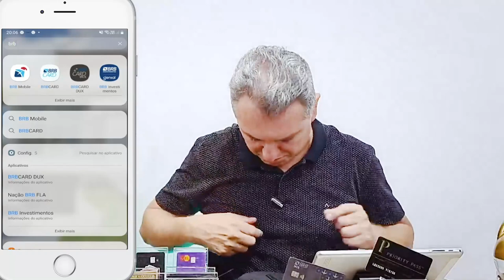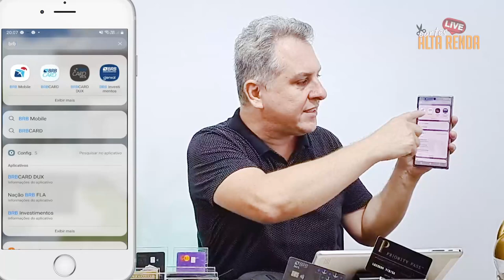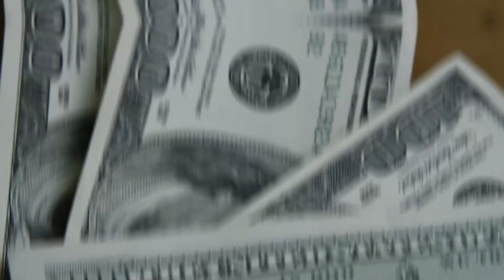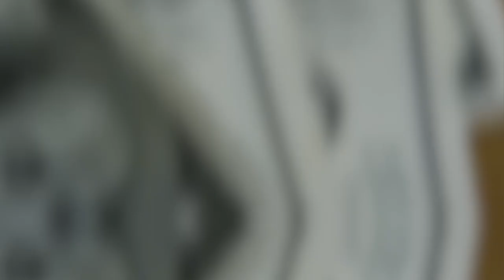💳BRB DUX DE METAL 2022, DICAS DE COMO VOCÊ PODE TER O SEU VISA INFINITE DUX COM ACESSOS ILIMITADOS.